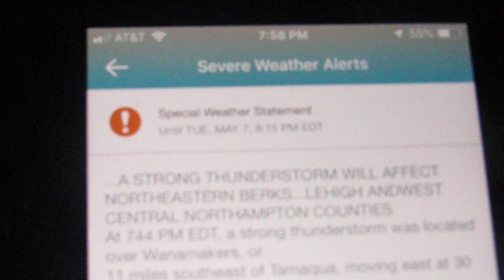VERY STRONG THUNDERSTORM THAT ROLLED THROUGH EASTON, PA YESTERDAY!!